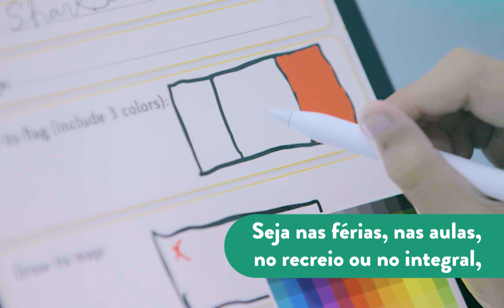Conheça o Colégio Intellectus - excelência para educar, cuidado para acolher - magia da aprendizagem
No Intellectus, seu filho vai se desenvolver de uma maneira muito especial!
Nosso ensino é de excelência, com acolhimento e experiências únicas do Berçário ao Vestibular. Aqui, nossos Corações Verdes constroem conhecimentos na prática.

Antecipe sua matrícula pelo link na bio e seja um 💚 em 2024!